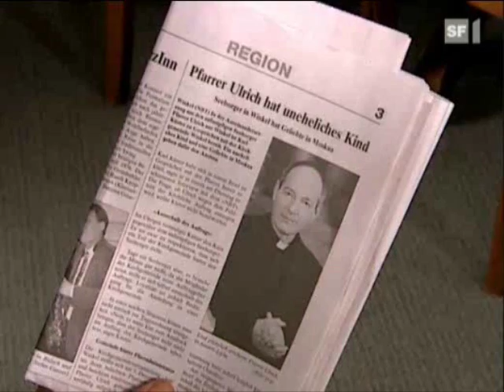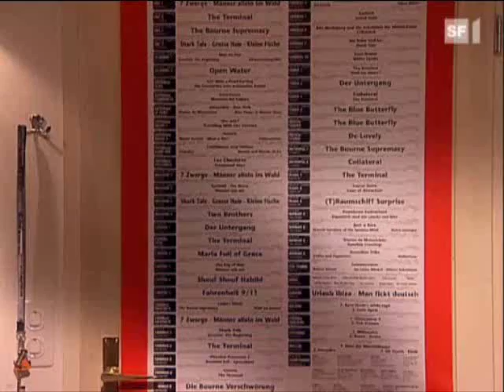L&B - Thomas & Urs - Episodes 231 + 232